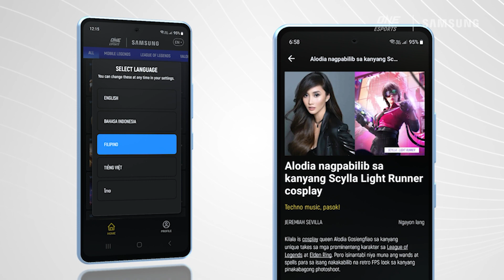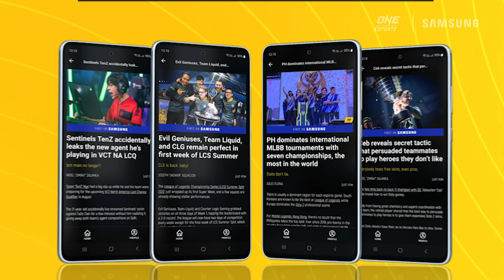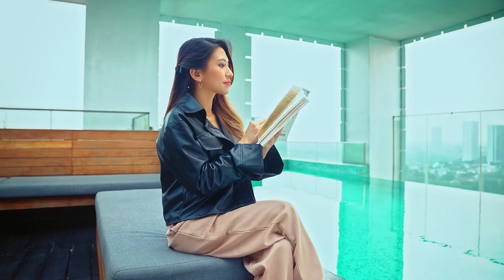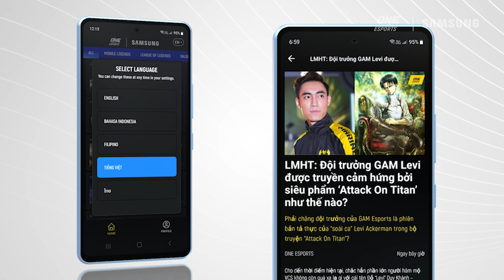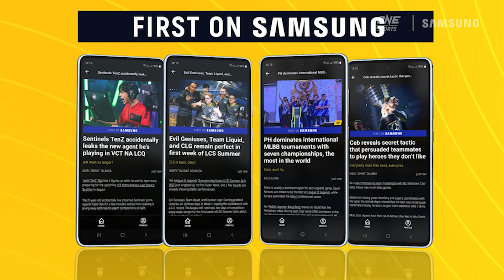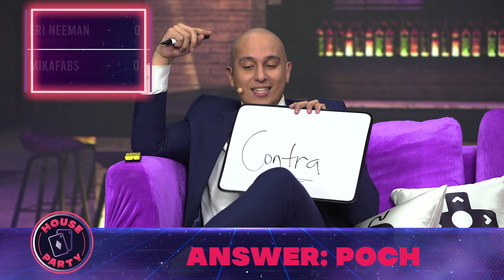Gamer's Paradise | Episode 15 | Season Finale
Ready to come away with us one last time?

Don't miss the fun-filled finale of Gamer's Paradise with your hosts Eri Neeman and MikaFabs, and special guest Megan Young, while Clara Mongstar teleports you to Aloft South Jakarta!

Get the ONE Esports app to binge videos like this straight from your Samsung smartphone!